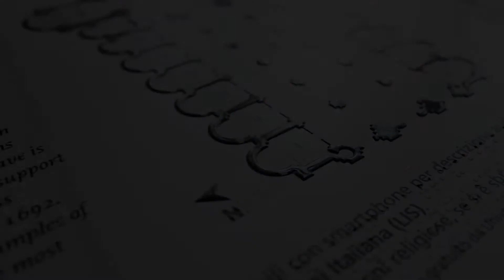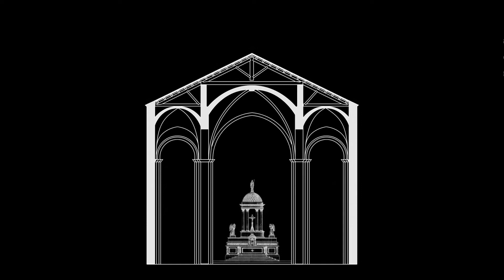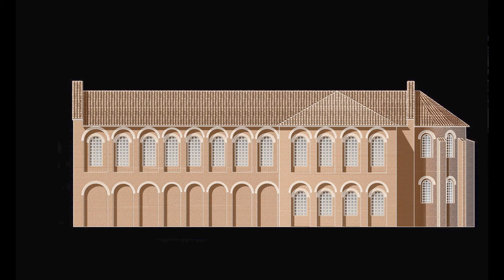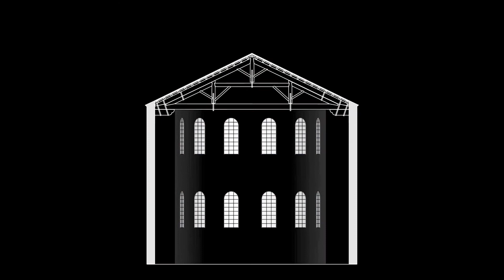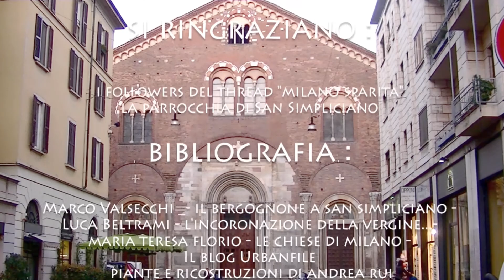La basilica di San Simpliciano e l'affresco del Bergognone ( I video di yesmilano.com 14 )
In questo video racconto la storia della basilica paleocristiana di San Simpliciano a Milano e dell'affresco dell'Incoronazione della Vergine dipinto dal Bergognone. Se vorrete visitare di persona la chiesa potrete prima acquistare la guida per IPad In modo sosterrete il canale permettendo la realizzazione di nuovi video. Ricordiamo che , grazie a yesmilano.com, all'interno della Basilica è presente un leggio che permettere anche a non udenti e non vedenti di conoscere la storia dell'edificio,
Buona visione!